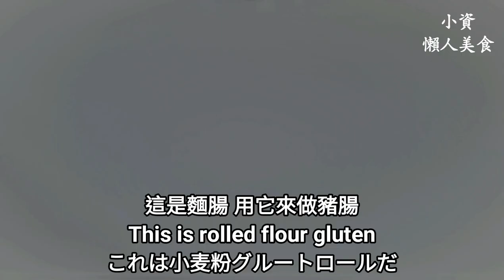純素薑絲炒大腸 Vegan Pork Intestine With Shredded Ginger ビーガン千切り生姜と豚の腸の炒め物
材料:
250g 麵腸/Rolled flour gluten/小麦粉グルートロール
100g 酸菜/Sauerkraut/たかな
隨意  紅辣椒/Red chili/唐辛子
20-30g 薑絲/Shredded ginger/千切り生姜

麵糊：
10g 麵粉/Flour/小麦粉
15ml 水 15ml/Water/水

調味料：
15g   豆瓣醬/Bean paste/豆板醤
10-15g 醬油膏/Thick soy sauce/濃い醤油
10g   砂糖/Sugar/砂糖
60ml 水/Water/水
15ml 醋/Vinegar/酢